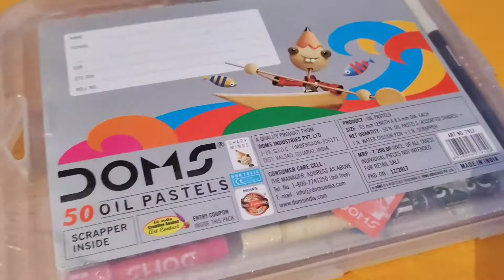गौरव बाबू के बहुत सारे कलरफुल रंग। Lots of colorful colors of Gaurav Babu.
गौरव बाबू के बहुत सारे कलरफुल रंग।
Lots of colorful colors of Gaurav Babu
gaurav Babu ke bahut sare colourful colour jisse vah colourful painting banata hai aur usi bahut hi achcha lagta haicolourful painting main use colour karna bahut hi pasand hai this video is location video learning video painting video